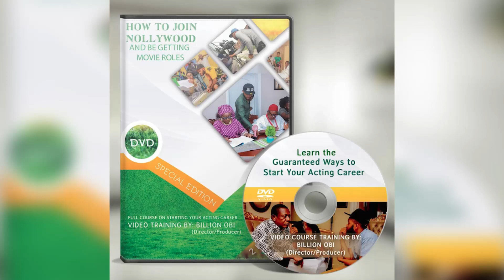How To Be Getting Movie Roles Without Auditions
It’s so easy to join Nollywood if you know how and I will show you that in this my DVD Video Course. Do make sure you get a copy within the next 3 days while it is still available and it will be delivered to you anywhere in Nigeria.

I love sex,
I also love money.
Now I am guessing you love both and will enjoy them for the right reasons and not when one idiot is asking you for that in exchange for a movie role or to help you join Nollywood.
As a director and a producer with dozens of movies that I have made showing on African magic channels, Iroko Tv and several other platforms and haven interacted with a lot of upcoming actors, I can tell you that their story is mostly about lack of connection and the issue of someone trying to take advantage of them and to be honest I also faced the same obstacle when I wanted to join the industry. I was duped twice and until I got trained and equipped with the right knowledge I suffered for years.
Now my vision is to put this DVD in as many hands as possible to make sure we are putting an end to ungodly people scamming upcoming actor or sexually harassing them. Tou will have to follow me on Instgaram @billionobi to let me when you feel you are been scammed and I will help you figure this fake people and their pattern out. I also share acting tips and tricks for actor there.

Recently I just finished making a movie with Zack Orji and he told me that the biggest challenge stopping people with acting talent from been discovered and given a platform to showcase their talent to the world is lack of knowledge.
You see, we all had to learn how to speak and walk as kids. As grown ups, ladies had to learn how to make up to look good for themselves and perhaps attract the guys and some guys had to learn how to cook to feed themselves or perhaps impress the ladies.
My point is there is nothing you can do without first learning how to do it but when it comes to those who can act and wants to start their acting career a lot of them go against the natural other of things of learning from those who have been in the industry with years of experience and practical knowledge to teach and show them the easiest and guaranteed way to do that.

People that got this DVD video course when it was only available in my membership website have gone on to join Nollywood and start their acting career.  It’s that guaranteed and you will have the same result if you get this DVD and apply the secrets, strategies and lessons in it. Just incase you are skeptical I like you to know that I am guaranteeing you 100% your money back if you get this DVD video course and didn’t learn great stuffs to help you Join Nollywood.

This DVD comes with two CD’s, part one and part two.
The part one is the main course and part two is a bonus CD.

Here is what you will learn in the Part one of the CD main course
1) The Guaranteed Way To Join Nollywood Immediately.
2) Secrets To Starting Your Acting Career Now.
3) How To Be Getting Movie Roles Without Auditions.
4) How To Make Money With Your Talent.
5) You will be shown all the connections you need to join Nollywood

Here is what You will learn in the Part two bonus CD
1) How to become a better-trained Actor.
2) What the Directors/Producers want in upcomimg actors and many more.
3) Detailed answers and tips to a lot of those your questions and messages that Directors/Producer haven't answered because of their busy schedule.
4) The Pros and cons of where to base for your Acting career
5) How to Rise to Stardom and become popular when starting.

This discount Price with free delivery to get this DVD together with the bonus CD for the next 3 days is 5k instead of the initial price of 10k.

Pay 5k (Five Thousand Naira) to
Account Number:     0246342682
Account Name:
Obi Billion Festus.
Bank Name:
GT Bank (savings)

Once you make the payment whatsapp your address and proof of payment for delivery to  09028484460.

Warm Regards
Billion Obi  (Director/Producer).